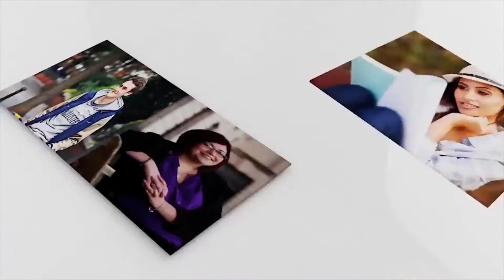Murdoch University is a place where you can be yourself and be appreciated for who you truly are.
Let’s hear from Chinthaka Gajanayake who has received the International Welcome Back Scholarship to study Master of Renewable and Sustainable Energy at Murdoch University

To achieve your dreams like Chinthaka, contact Edlocate on 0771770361